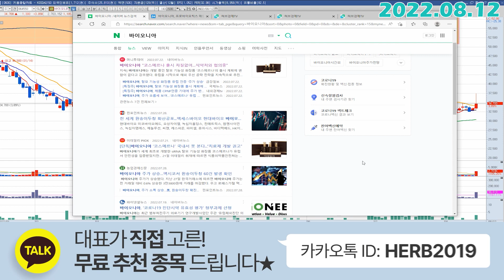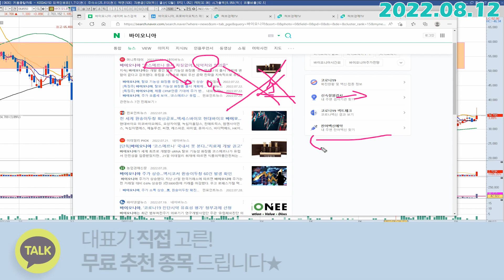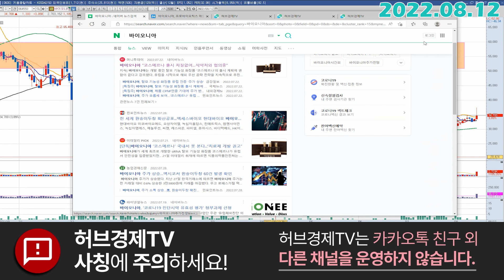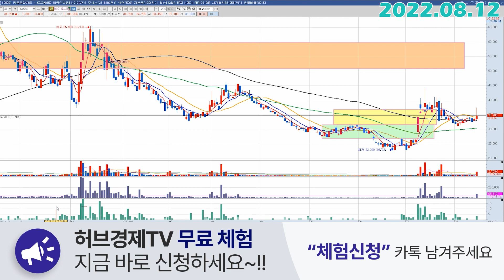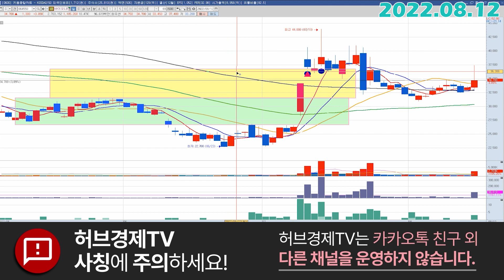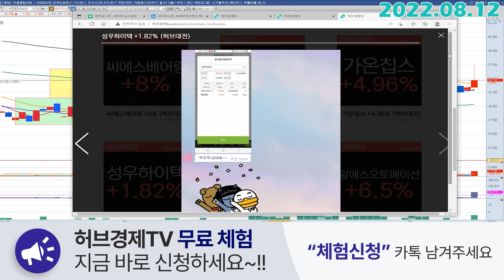바이오니아 (064550) - 호재요~ 호재요~